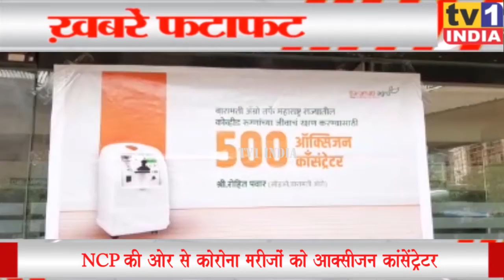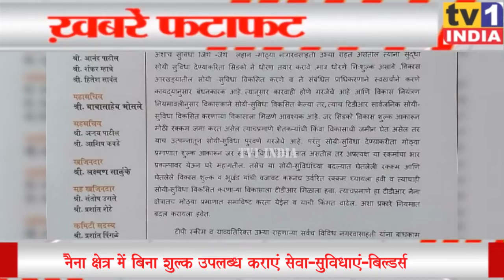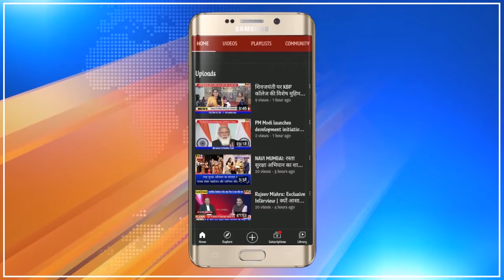Mumbai Top 10 | Tv1 India Live | मुंबई टॉप टेन | Hindi News Bulletin 21.05.2021